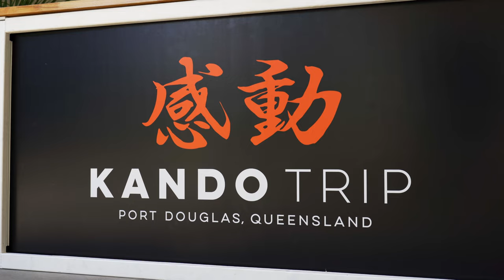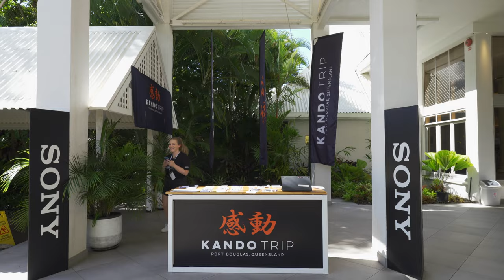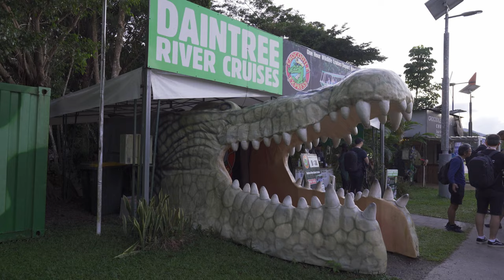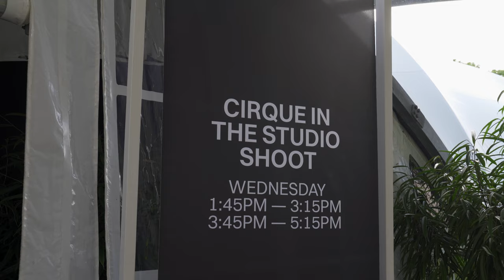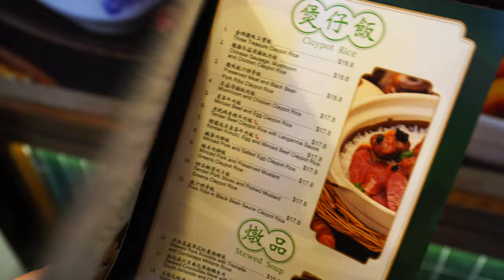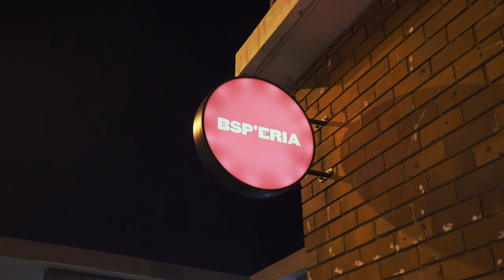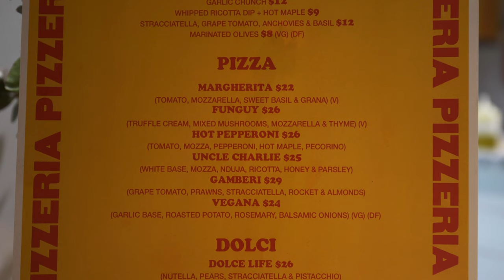PORT DOUGLAS Travel vlog with Sydney's NEW BEST Pizza Food Spot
Weekly vlog of what's been happening to us! Port Douglas (Cairns) trip with Sony, eating claypot rice, and new Brooklyn style pizza in Sydney Australia.
Thanks so much to Sony Australia for the content creator invite to Kando ANZ trip to Port Douglas, Queensland! It has been amazing opportunity to learn from other creators, professionals, definitely  great experience that I would never forget. We visited two food places in Sydney: Claypot Kitchen in Chatswood Westfield's food court (Hawker Lane Chatswood) and BSP'ERIA Pizza at Penshurst.

We tried Chicken, Pork Sausage, Mushroom claypot rice and Beef Tender with Laoganma Sauce at Claypot Kitchen. They also do fresh rice rolls or cheung fun and some nutritional soup.

BSPÉRIA or Bridge St Pizzeria at Penshurt is takeaway only and advisable to call ahead to order and pick up. We tried Uncle Charlie (ricotta with honey), Hot Pepperoni and Funguy (truffle mushroom).

We're Nick and Helmi, Food and Travel Content Creator based in Sydney Australia. When we are not traveling overseas, we show you things to do and where to eat in Sydney. We're on a journey to achieve our dream as full time video creator. Come along and be a part of our journey!